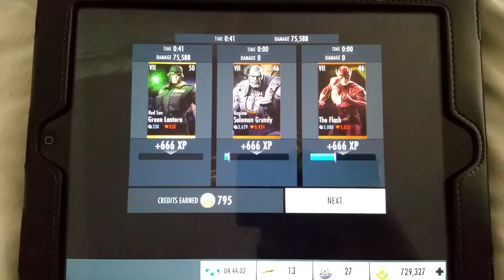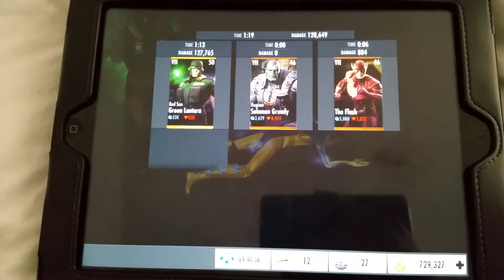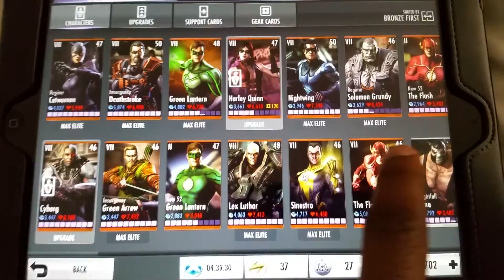Static EXPERT Challenge Complete Injustice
I will have him at his MAXED out soon. But for now. Let's get these challenges out the way :-)